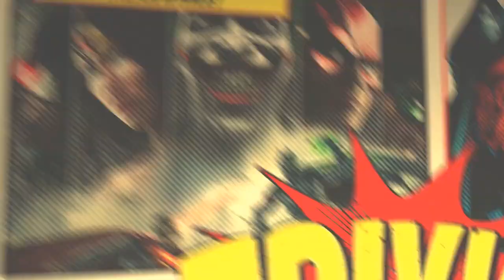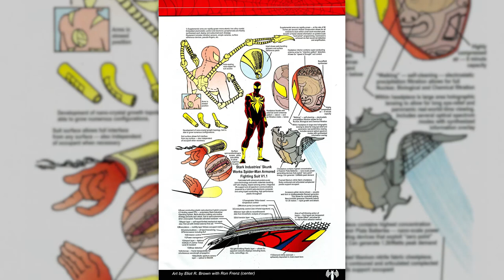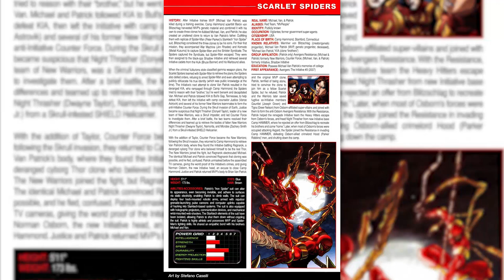Iron Spider Suit Comic History Explained [Spider-Man]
The Iron Spider suit is my favorite one that Spider-Man has ever donned and with it being in Avengers: Infinity War, let's talk about it!

Alejandro Arredondo, Tyler Kowalchuk, Leonardo, Bonnie Davies, Ashley Donson, David Flores, Yosh Flores, S.J.R., Dylan Blass-Svedvik, Colton Gebben, Sondre Hille-Krumsvik, Jason Morlock, Andrew Shaffer, Vydal